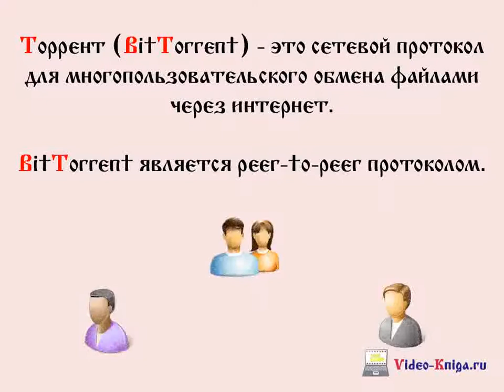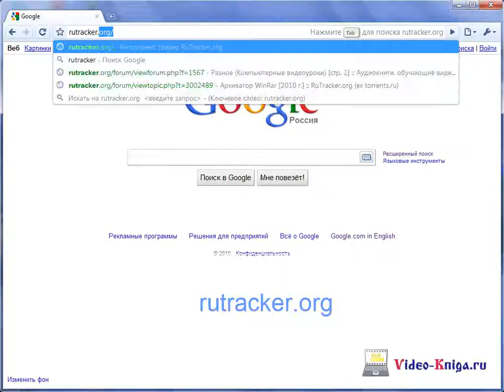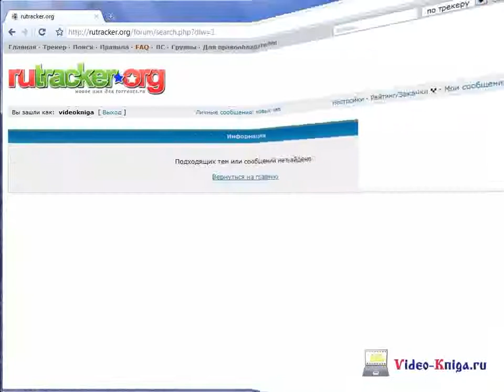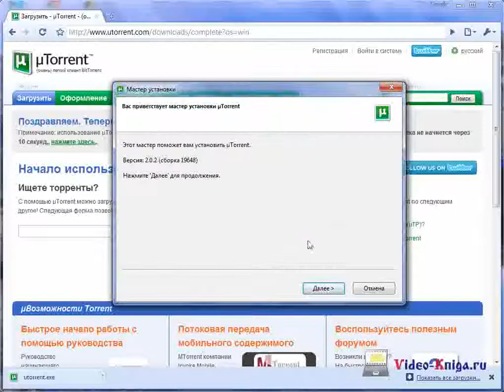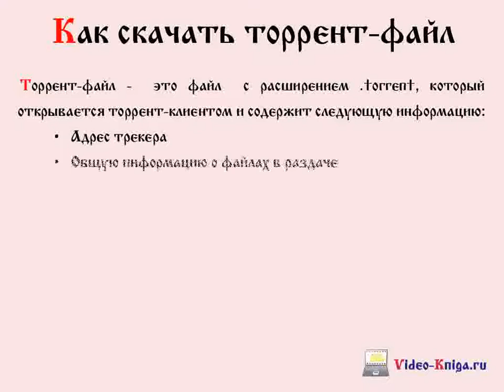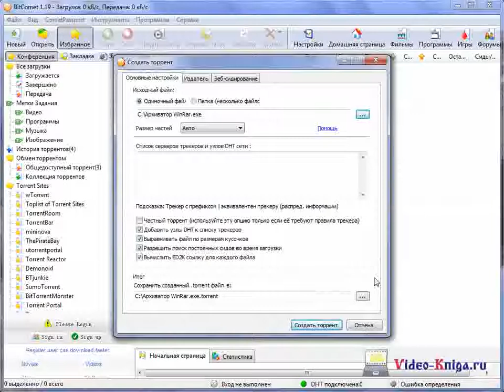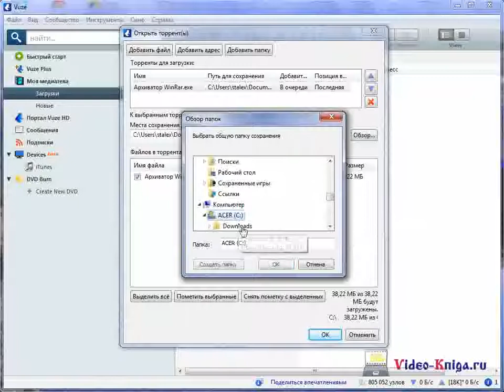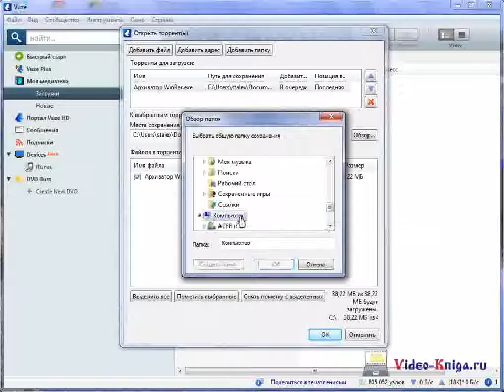Видеокнига «Учимся работать с торрентами» By Miss Kriss